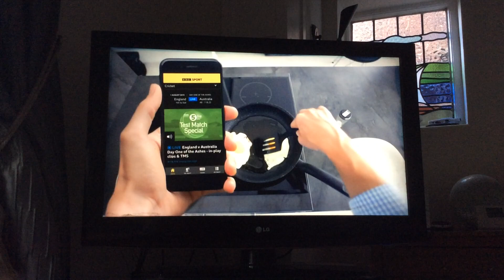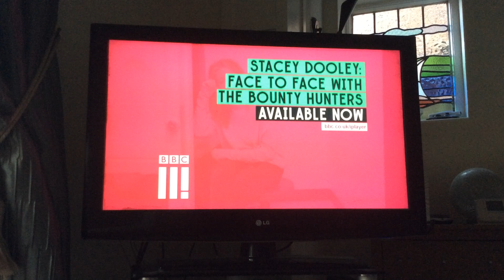BBC 1 North West Junction | Fri 2|8|2019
End of RHS Chelsea Flower Show
BBC Sounds
BBC Sport: the Ashes
BBC 1 Holby City
BBC 3 Bounty Hunters
BBC 1 Skaters Ident